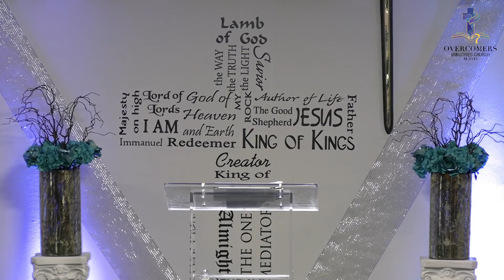The God Of My Covenant By Pr Stephanie N'Cho